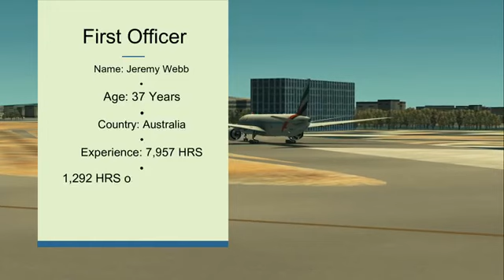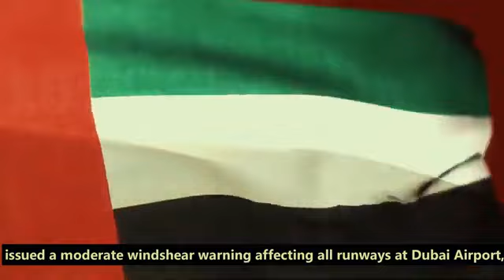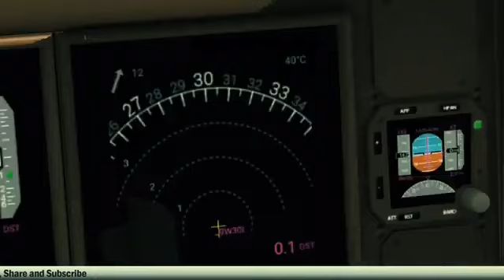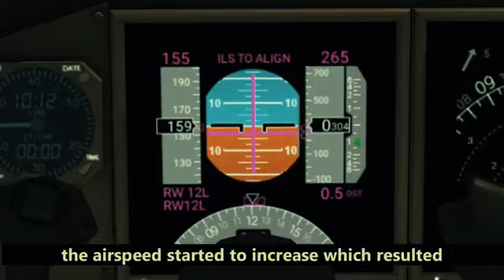Emirates B777 Crash | Simple Explanation | Impossible Touchdown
On the 3rd of August 2016, Emirates flight 521 departs on a scheduled flight from the Indian city of Trivandrum to Dubai, UAE. On-board the aircraft are 2 pilots, 16 cabin crew members, and 282 passengers. As the pilots brief and prepare for the approach, they receive ATIS weather information regarding windshear present in the airfield. The entire approach takes place in accordance with standard operating procedures throughout both the cruise and descent, with no issues encountered until the aircraft is seconds from touchdown. A chain of unfortunate events involving shifting wind speeds and directions, runway thermals, and a lack of knowledge on the ins and outs of the TOGA switches on the thrust levers lead the pilots into a state of confusion. With GPWS warnings going off, a delayed go-around is attempted. With the aircraft lacking energy, power, and speed, the 777 slams onto the runway and slides down the tarmac for half a minute. Passengers begin to panic as white smoke engulfs the cabin. The captain quickly initiates an evacuation. It is not over yet as several emergency exit slides become unusable due to the fire and wind conditions in Dubai, presenting a great challenge to the cabin crew. As passengers begin evacuating, several take their personal luggage with them. This combination of a limited number of escape slides together with passengers taking their luggage leads the evacuation to take place in 7 minutes (versus the 90 seconds it should take by regulation). A few minutes later, an explosion sends a portion of the upper skin surface of the wing flying into the air, landing and killing a firefighter who had approached the aircraft. The fire from the explosion spreads to the rest of the aircraft, destroying it and marking it as Emirates’ first hull loss. Such an accident had started the world. If this could happen to one of the safest airlines in the industry, it could very well happen to anyone.
Credits: Mystery Diggers thank you for the video
Thermometer animation -  Crazydivers
Boeing 777 EK521 explosion, Courtesy of Aeronautical Ashutosh
Emirates 777 touching down - .MiguelCorreia.